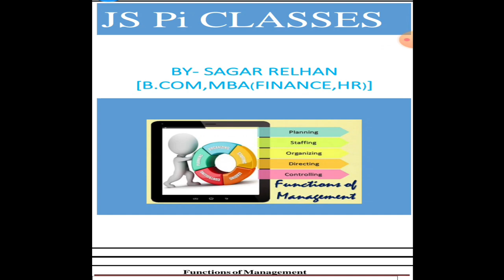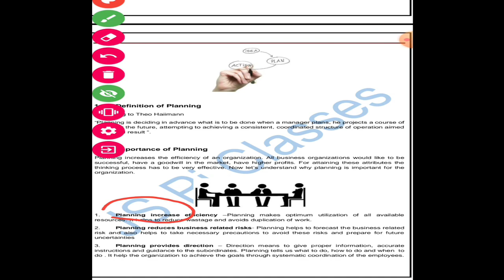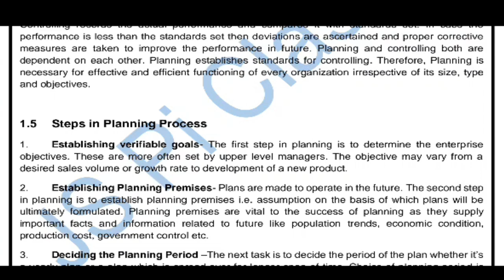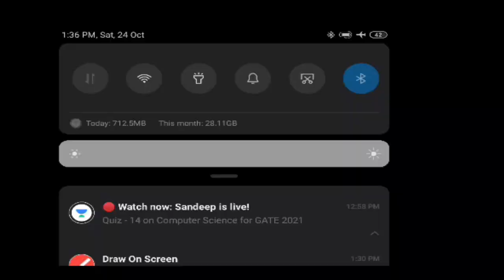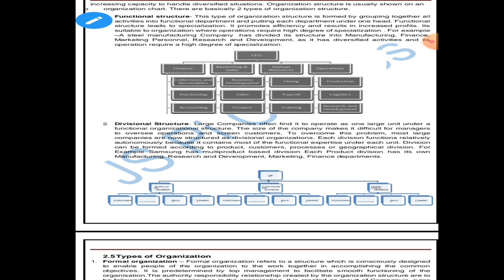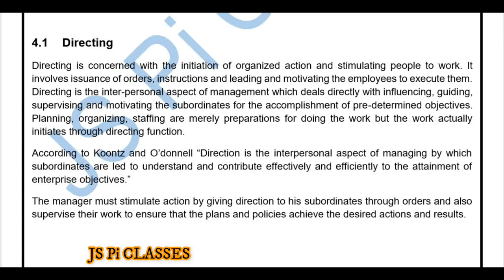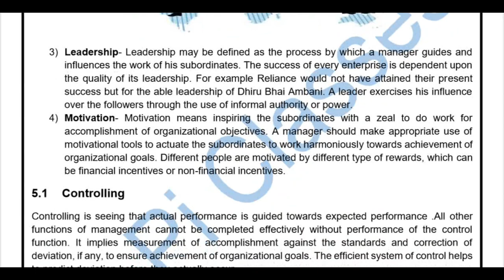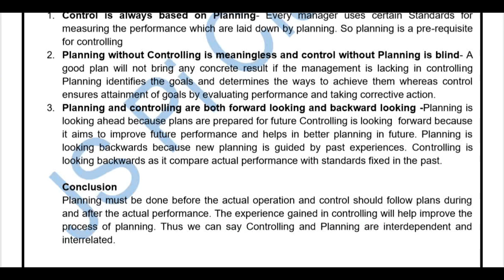🔴 FUNCTIONS OF MANAGEMENT| POSDC | Easiest way |Lecture 2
JS  π CLASSES
Hello everyone, here is the 2nd video of Management .
PDF of this video is under.

Must Watch
Lecture 1st Management And its Concept

MANAGEMENT
CHAPTER 1ST
MANAGEMENT FUNCTIOINS
PLANNING
ORGANISING
STAFFING
DIRECTING
CONTROLLING
EXAMPLES

and if u have any query in any topic then u can freely ask from us on :